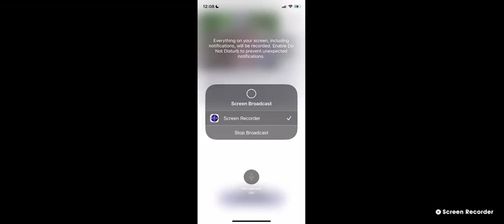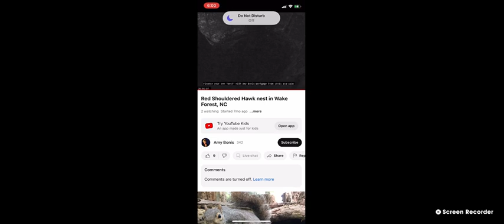Wake Forest Red Shouldered Hawks 04/16/23 12:09